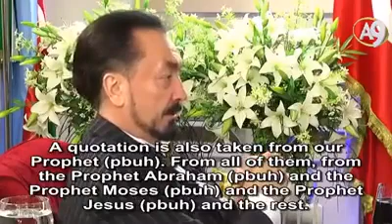Kuran'da Hz. Mehdi ve Hz. İsa'nın ahir zamanda gelecekleri nasıl geçiyor?" (İngilizce altyazılı)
"How does the coming of Hazrat Mahdi and the Prophet Jesus in the End Times appear in the Quran?" (English subtitled)